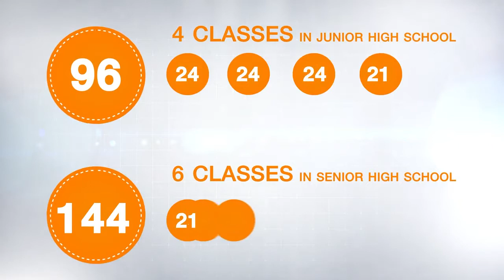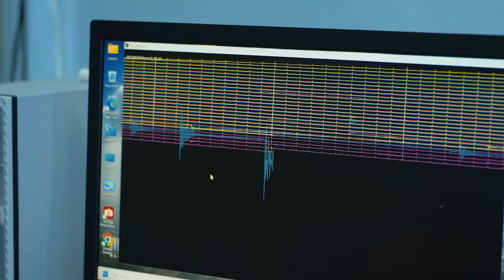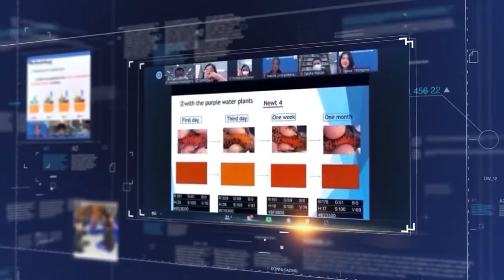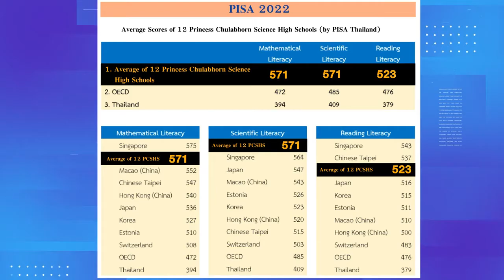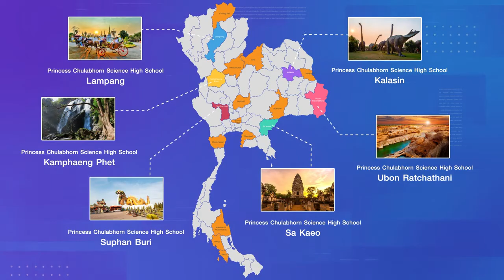Princess Chulabhorn Science High Schools 2023 [PCSHS]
Princess Chulabhorn Science High Schools

Princess Chulabhorn Science High School (Thai: โรงเรียนวิทยาศาสตร์จุฬาภรณราชวิทยาลัย; RTGS: Rongrian Witthayasat Chulaphon Ratchawitthayalai), also known as PCSHS, is the name given to a group of science coeducation boarding schools that was established by the Thai Ministry of Education to honor science-oriented Princess Chulabhorn in 1993 when she was 36 years old. PCSHS focuses on developing the talents of students in grades 7-12 (secondary and high school students) in science, mathematics, technology, and environment to support science and technology professionals in Thailand.

Location
Thailand

Information
School type Public, Boarding, Secondary Science School
Motto Paṇya Yatthaŋ Vippa Shati
Established July 27, 1993 (age 30)
The first 4 schools were established
Founder Princess Chulabhorn

School board Steering Committee, Princess Chulabhorn Science High Schools
Authority Office of the Basic Education Commission
Oversight Ministry of Education (Thailand)

Grades 7–12 (Mathayom 1–6)
Gender Coeducational
Enrollment 720 (Since academic year 2014)
Average class size 24
Language Thai, English
Classrooms 30
Campus type Rural
Colour(s) Blue and Orange
Slogan Proud, Honor, Morality, and Bright-minded Academics, while Following The Mission of The Princess